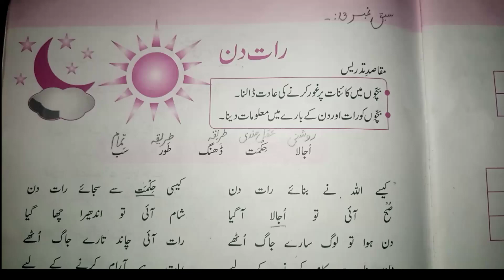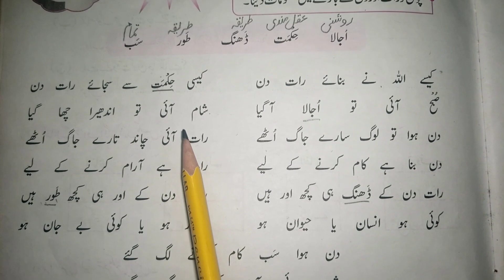Urdu grade 1 Exercise